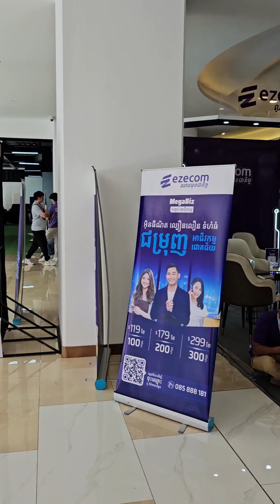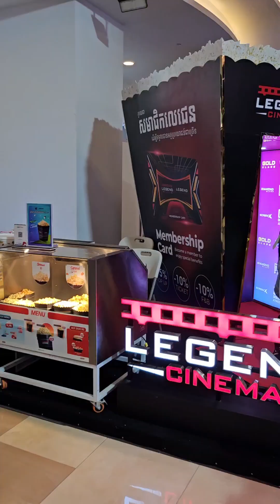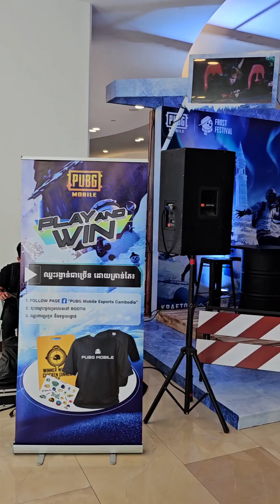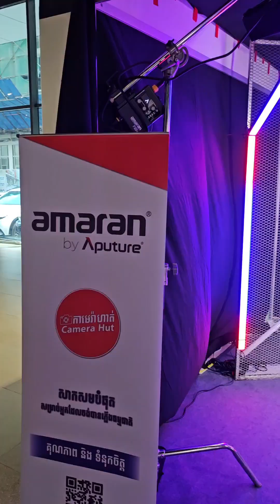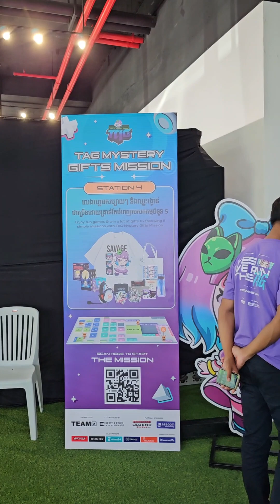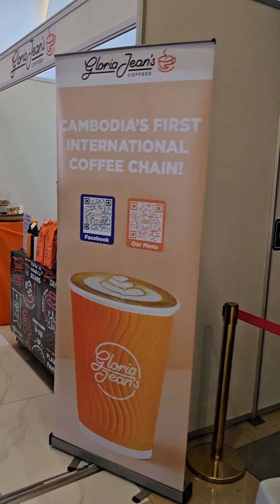TAG Tech Anime Game Expo 2023 in Cambodia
First time I join this event in Cambodia, TAG Tech Anime Game Expo.